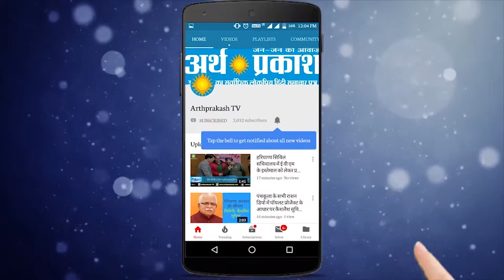प्राकर्तिक आपदा से बचने के लिए की मॉक ड्रिल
Arthparkash Tv